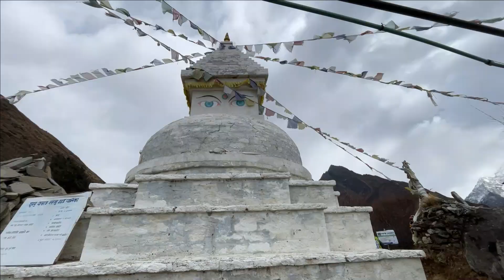Trekking al Everest - viaje al campo base en los Himalayas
Video de la edición de Noviembre 2021 del trekking a la base del Everest con DestinOriente.com

Esperamos que te guste y lo disfrutes tanto como nosotros disfrutamos el viaje!!

Salidas a la base del Everest 2 veces por año.